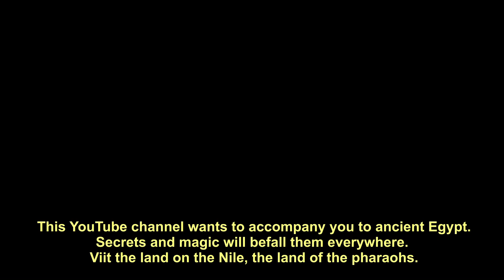YouTube Channel Amun-Luxor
Presentation of the YouTube channel.
Travel to the land of the Pharaohs, the land on the Nile.